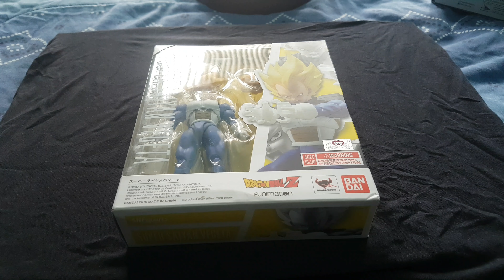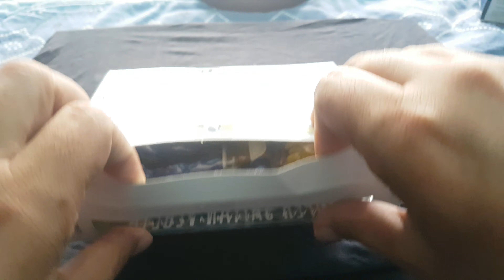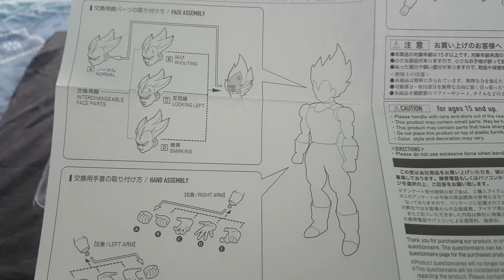SHFiguarts Super Saiyan Vegeta (Cell's Saga) DBZ - Unboxing (Español)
Un nuevo retrato del legendario Super Saiyan. Replicar posturas de clave de la serie mientras utiliza piezas de opción para capturar su gama completa de expresiones! Incluye piezas que te permiten volver a crear su postura tradicional de brazos cruzados, una serie primero. E incluso puedes mostrarlo junto a Super Saiyan Trunks (se venden por separado) para una escena padre-hijo.

Funciones y detalles

Plástico

Incluso puedes mostrarlo junto con los Trunks Super Saiyan (se venden por separado) para una escena de padre-hijo

El juego incluye la figura de 5.709 in, piezas que te permiten recrear su tradicional postura de brazos cruzados, una serie primero

El producto lleva el logotipo oficial de Bluefin Distribution